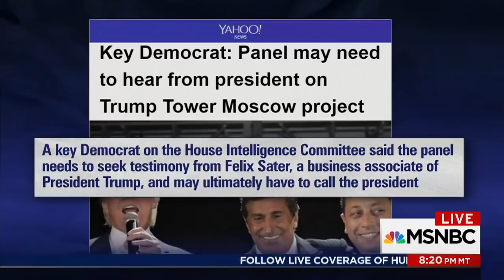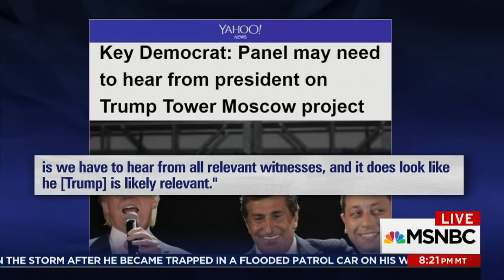Will President Donald Trump Be Called To Testify In Russia Investigation? | The Last Word | MSNBC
A key Democrat on the House Intelligence Committee says Trump may be called to testify after this week's revelations about efforts to build a Trump Tower Moscow during the 2016 campaign. Michael Isikoff and Jill Wine-Banks join Lawrence O'Donnell.